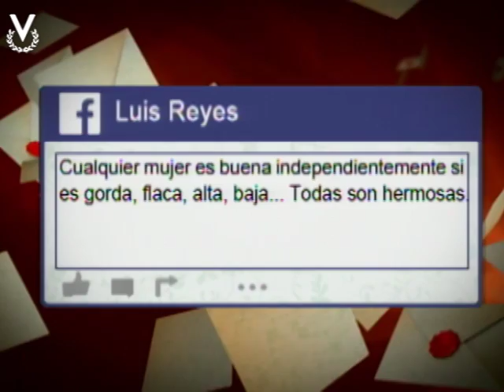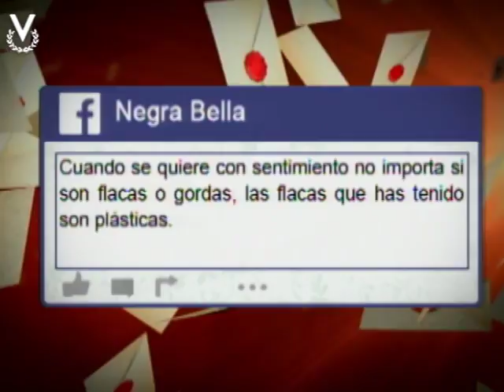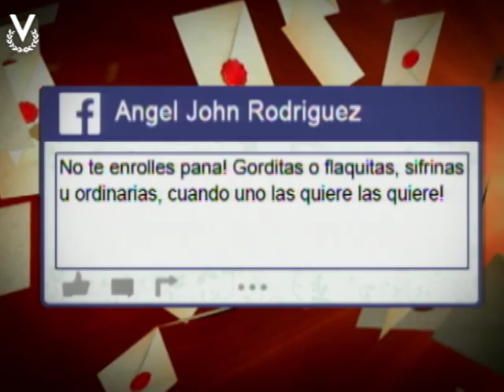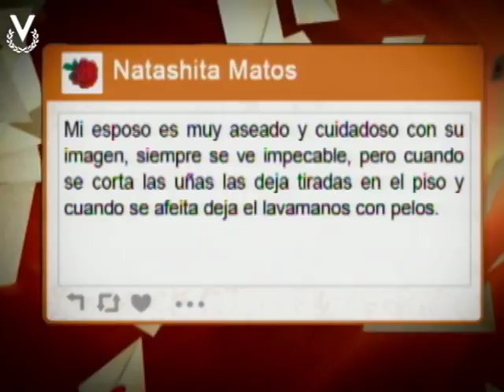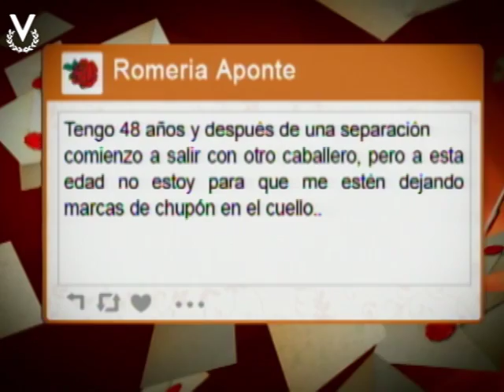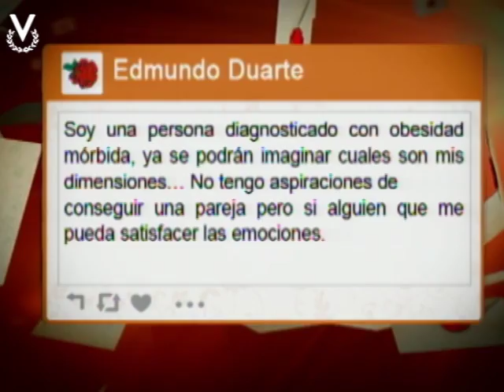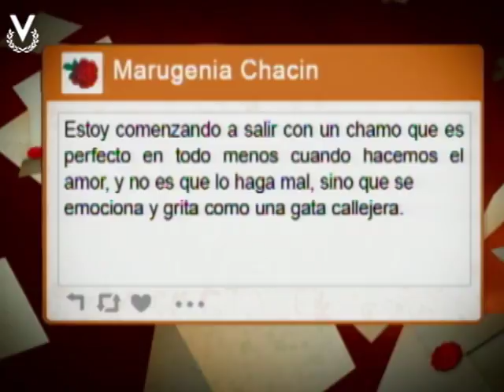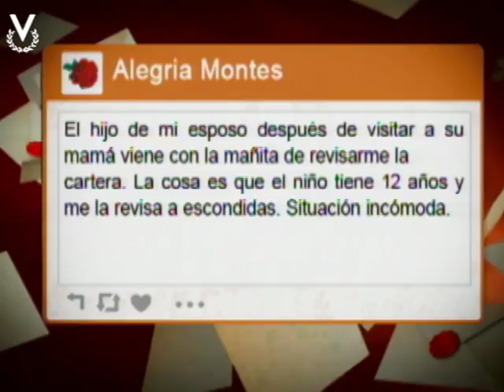Cartas Del Corazón - "Son las gorditas las mejores amantes"